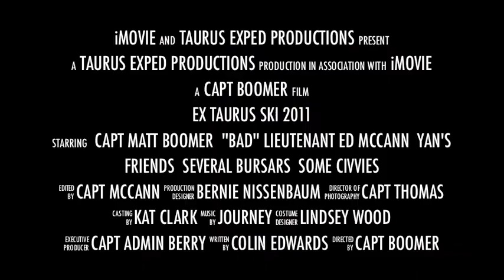Taurus Ski 2011 - Trailer to the madness